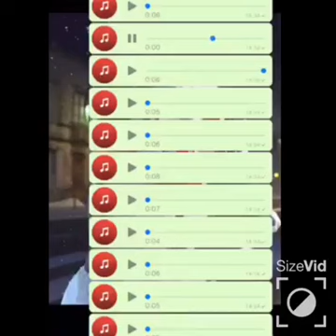Opinioni politiche tra Napoletani